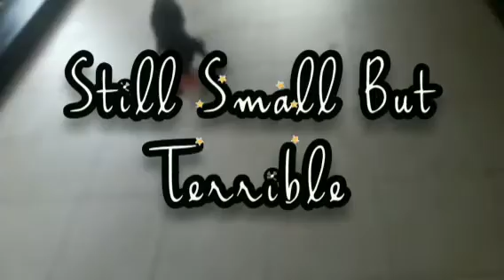Cutting Fire Wood With Rottweiler Around | Ep2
Here's the second film of cutting Fire Wood With Rottweiler Around from Ep1